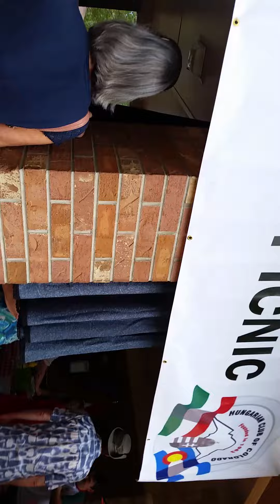Hungarian Club Picnic